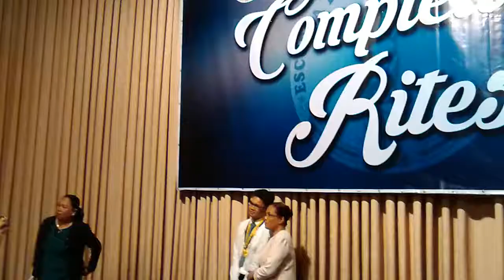kias grade 10 graduation day 4.1.17 ty teachers